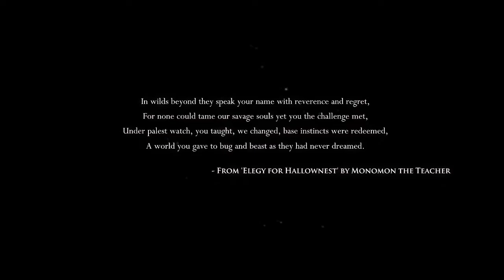Birthday Stream! | Hollow Knight! EPISODE 1